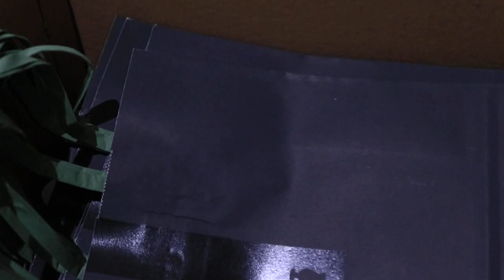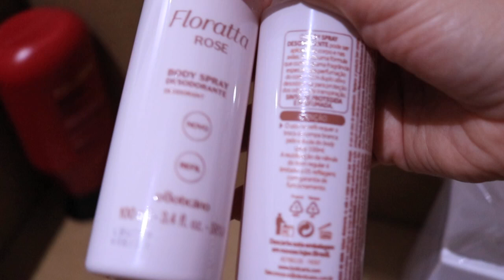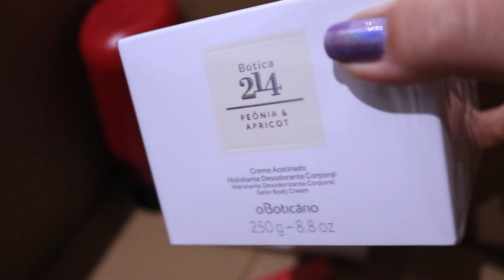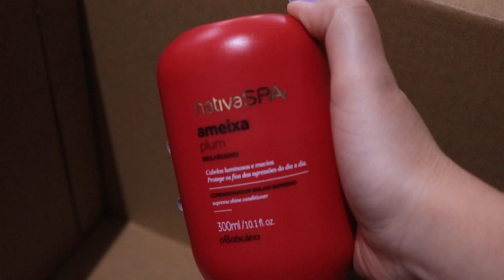OpenBox O Boticário - 3º Pedido - 10/2020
3º Pedido do ciclo 10/2020 da o Boticário
Esmalte: Dionísio, da Hits Speciallita